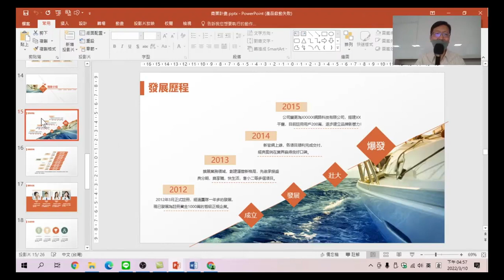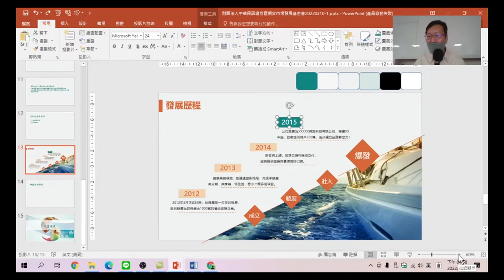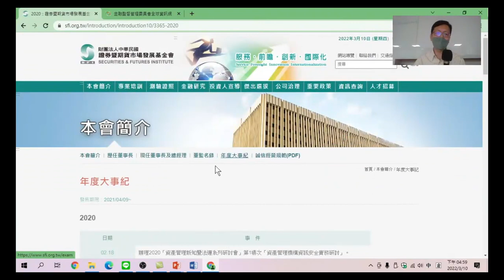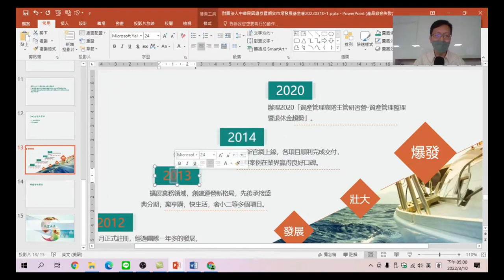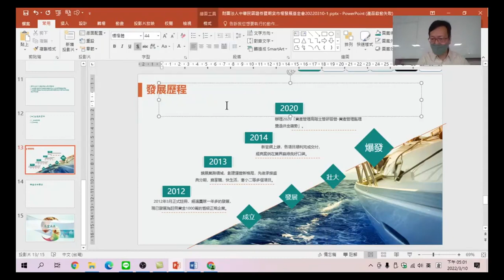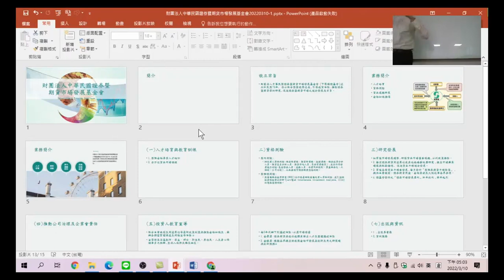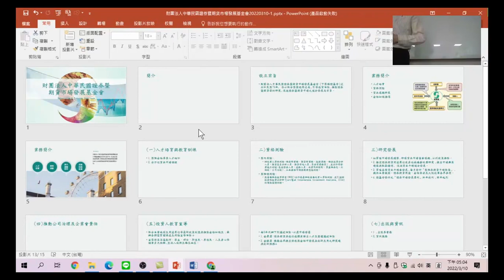PowerPoint簡報培訓－16.大事記簡報頁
利用簡報範本，製作大事記簡報的一致性。